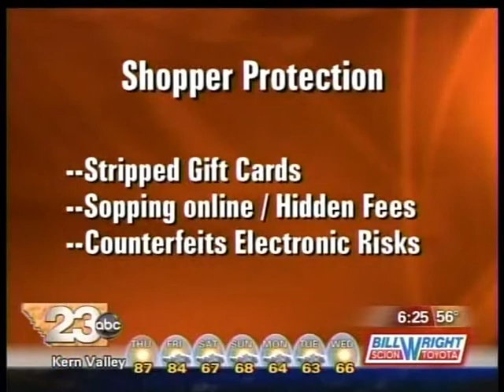Holiday Rip Offs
Denise Winston talks about holiday rip offs: stripped gift cards, shopping online and counterfeits.